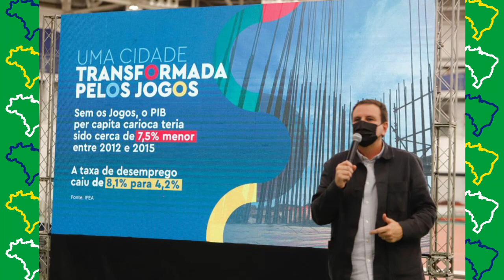[ATUALIZADO] Como está o PARQUE OLÍMPICO após a RIO 2016?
Como está o Parque Olímpico após a Rio 2016? [ATUALIZADO 2021]

Vamos conhecer o estado atual das instalações olímpicas usadas na Rio 2016, inclusive o Parque Olímpico da Barra e o Parque Olímpico de Deodoro. Muitos dos estádios e arenas foram abandonados depois dos Jogos Olímpicos, mas outros continuar servindo aos atletas e à população, por exemplo, para a implantação da Cidade do Rock durante o Rock in Rio. No vídeo de hoje vamos citar cada uma delas e mostrar como está o parque olímpico hoje, citando qual o legado que foi deixado para a cidade.